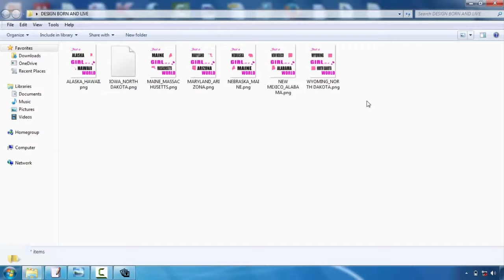How To Make A Tshirt Design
T-shirts layout is becoming one of one of the most preferred electrical outlets for creatives. Whether you're an illustrator, graphic developer or typographer, the thought of having your layout on a T-shirt is a rather great idea  However, the process can be a daunting idea. Fortunately, Mike Ng of SOYU T-shirts designs has taken time out of his active scheduele to bring you 10 pro ideas for Tee shirts layout.  Take your time as well as explore your concept.  Sketch it out, opt for a walk, create a few variants, have something to eat, do a complete conceptualizing process. Then sleep on it. And also do it over again. If it comes to you straight away, fantastic. However check out other options just in case.  Envision the style on a tee shirt  Having worked on both print and internet over the years. I recognize the substantial difference in between layout on display and also a published piece. Don't be afraid to simulated it up on an image of a design, print it out if necessary as well as place it on a real tee, and also of course produce your art work at actual size.  etail is king yet keep things basic  Everybody values great drawing ability and focus on detail. There is absolutely nothing better than seeing a truly well performed work of art on a tee, that you could research for hrs.  However equally, some of the most classic designs have actually been the simplest as well as get the message across via their easiest form. Anywhere in the middle as well as you may battle to provide a successful layout.  Consider your market  This is a crucial one. Are you creating for male or women, young or old? At the end of the day you're designing an item that you want people to wear. Like an excellent marketeer would certainly do, jot down the precise person you want to attract to your design-- who they are, exactly what they like, exactly what other brand names they such as and also go from there.  Everything about colour!  Utilize the T-shirt colour properly and try picking complementary colours. If you're utilizing Adobe Illustrator, turn on International Shades. It's an outright life saver and will certainly save you so much time. You could additionally make use of Halftones making the most of the restricted colours you're permitted to use.  Prepare your artwork effectively  Usage Pantone Tones when display printing, the printers will certainly enjoy you for it. They'll additionally like you if you lay out text and also broaden any strokes you might have. There are a lot of good tutorials around depending on whether you're using Illustrator or Photoshop.  Resource a good printer